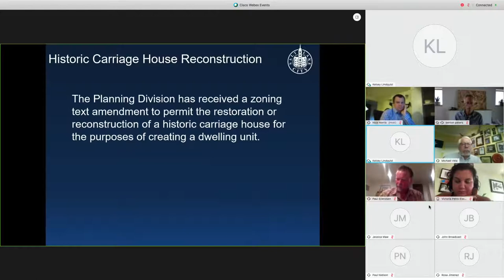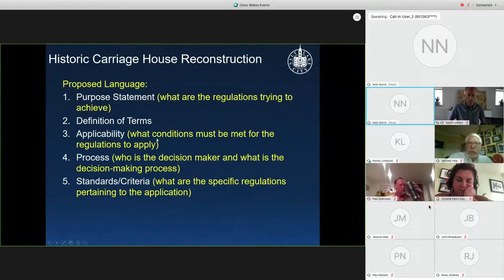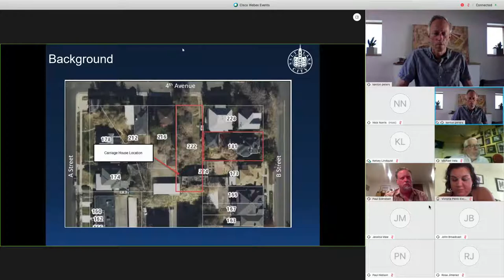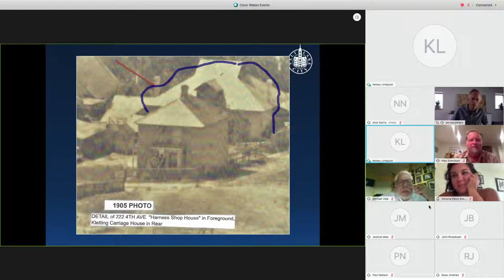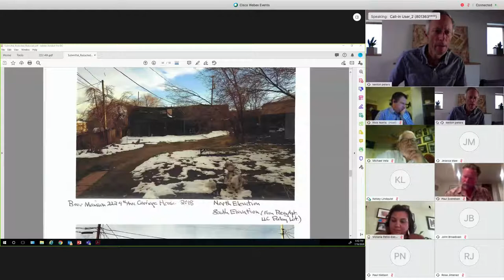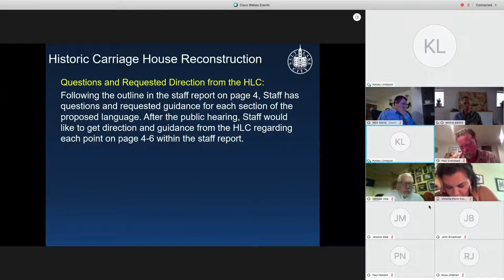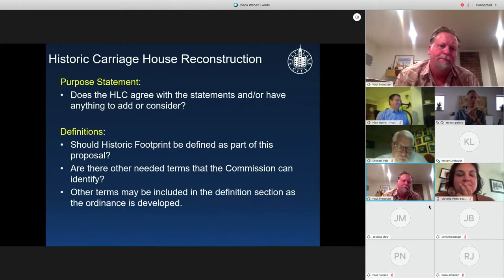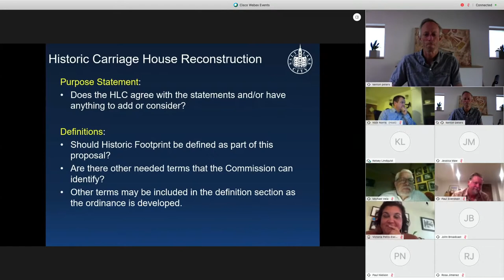Historic Landmarks Commission - July 16, 2020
Salt Lake City Historic Landmarks Commission - July 16, 2020